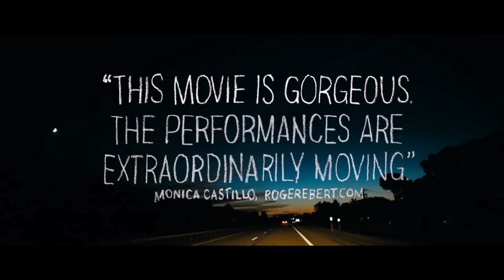We the Animals Trailer #1 (2018) | Movieclips Indie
Check out the new trailer for We the Animals starring Raúl Castillo!

US Release Date: August 10, 2018
Starring: Raúl Castillo, Josiah Gabriel, Terry Holland
Directed By: Jeremiah Zagar
Synopsis: Manny, Joel, and Jonah tear their way through childhood and push against the volatile love of their parents. As Manny and Joel grow into versions of their father and Ma dreams of escape, Jonah embraces an imagined world all on his own.